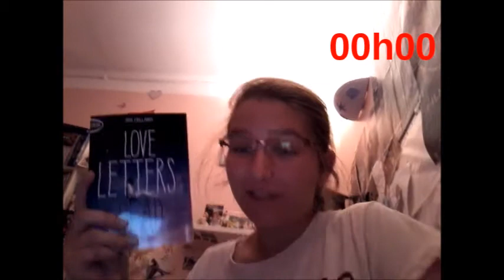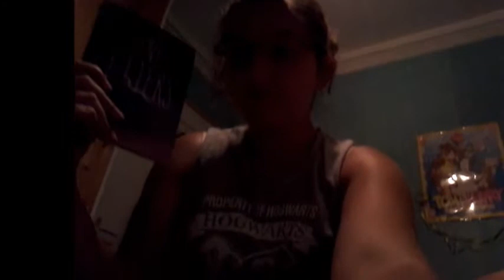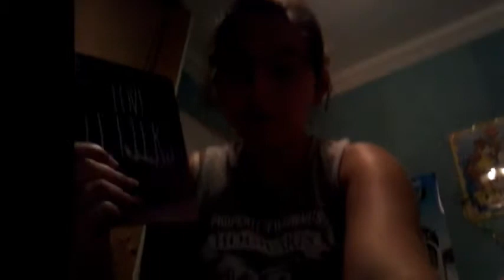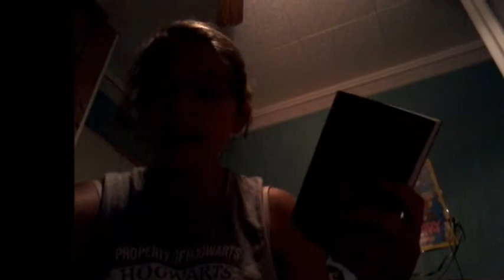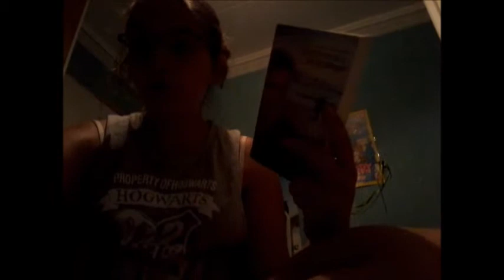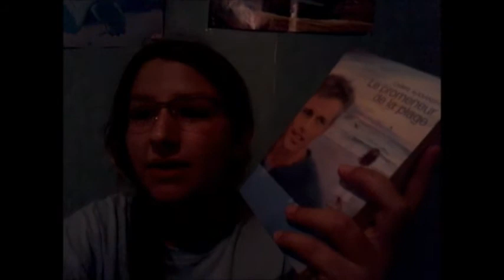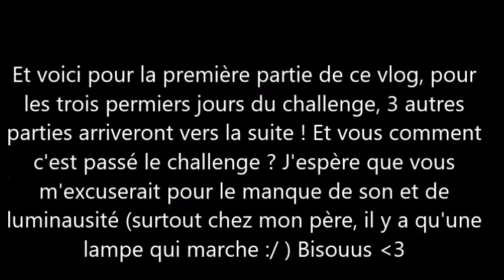Vlog / French Read a thon/ 1 : jours 1, 2 et 3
Coucou, je vous retrouve pour une nouvelle vidéo :) C'est mon premier vlog, donc essayer d'être clément :) Vlog, des 2 premiers jours et le début du troisième :) J'espère que ça vous plaira :)